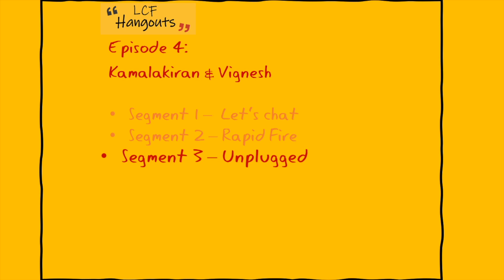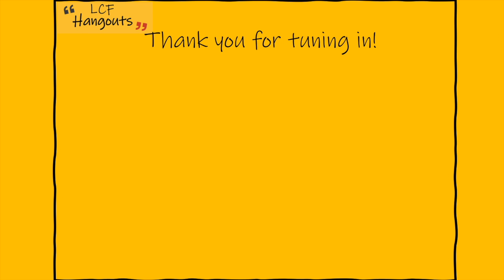LCF Hangouts - Episode 5: Kamalakiran Vinjamuri and Vignesh Venkataraman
Insightful and inspiring - this conversation is a must-watch!
Kamalakiran Vinjamuri and Vignesh Venkataraman share their practise routine, experiences with the greatest gurus of today, and thoughts on concert prep.
Featuring a fun Ragamalika kuraippu challenge too!

Segment 1 - Q&A

01:18 Growing up with music
04:25 Experiences with esteemed gurus Padmasri A. Kanyakumari and Sri Umayalpuram Sivaraman
10:06 Learning via online platforms - Skype
14:30 Differences in teaching styles between gurus
15:40 Creating your own style
17:25 Teaching the next generation
21:10  Performing with VVS Sir
25:58 Playing on stage with top artists
29:56 Can the songlist make or break a concert?
34:55  Dos and Don’ts
36:36 Putting together a tani
39:35 Importance of learning vocal as an instrumentalist
46:15 A typical practise routine and importance of each exercise
54:25 Preparing for the unexpected

Segment 2 - Rapid Fire - 59:50

Segment 3 - Kuraippu Challenge - 01:04:13

Kamalakiran and Vignesh present a kuraippu and to spice it up, we challenged them to ragas on the spot.

Hosts:
Sriram Shriananda
Sarmpavi Uthayakumar